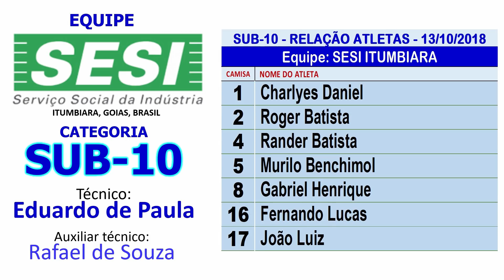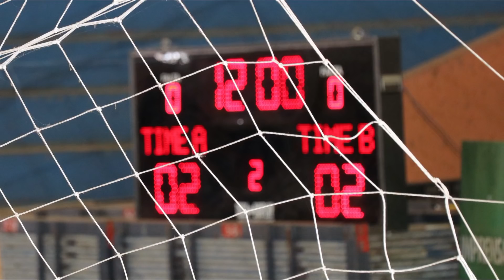CAMP GOIANO FUTSAL 2018, SUB-10, GOIÁS E.C/CT (3x3) SESI ITUMBIARA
GOIÁS E.C/CT (3x3) SESI ITUMBIARA
CATEGORIA SUB-10
CAMPEONATO GOIANO DE FUTSAL 2018, Fase Classificatória, Chave A, Jogo 53, em 13/10/2018 às 12h00min, Local: Ginásio CAMPINAS, Goiânia-GO

Equipe do GOIÁS ESPORTE CLUBE-SE:
Técnico: Leonardo Kendy Kadooka
Treinador de Goleiro: Raphael Naciff Carneiro
Atendente: Higor Erik Ribeiro
Fisioterapeuta: Ailton Rezende Santiago

Atletas:
CAMISA NOME COMPLETO DO ATLETA
1 - Pedro Paulo Martins Ribeiro
2 - Daniel Salomão Ottoni Barbosa
3 - Felipe Arthur Sarmento Pontes
4  Luís Eduardo Ferreira Frutuoso
5 - Gabriel Souza Cruvinel
6 - João Caetano Campelo Gonçalves Correia
7 - Antônio Carlos de Melo Santos Neto
8 - Matheus Rodrigues Alves de Oliveira Gomes
9 - Frederico Augusto Gonçalves Nunes
10 - Davi Cesário Moraes Resende
11 - Vitor Pedatela da Costa Nunes
12 - João Marcos Cunha Oliveira de Lara Dante
14 - Cauã Oliveira dos Santos

Equipe do SESI ITUMBIARA:
Técnico: Eduardo de Paula
Auxiliar técnico: Rafael de Souza

CAMISA NOME DO ATLETA
1  Charlyes Daniel
2  Roger Batista
4  Rander Batista
5  Murilo Benchimol
8  Gabriel Henrique
16  Fernando Lucas
17  João Luiz

Créditos:
Edição: Antônio Moraes Resende
Fotos/Filmagem: Antônio Moraes Resende e Luís Gonzaga Frutuoso